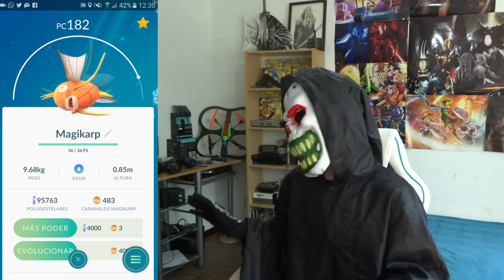COPLETANDO MI POKEDEX : Y SOLO QUEDAN 5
GENGAR y VICTREEBEL para celebrar este HALLOWEEN y que contando con los que NO podemos atrapar solo quedarían 5. ¿QUIERES SABER CUALES SON?